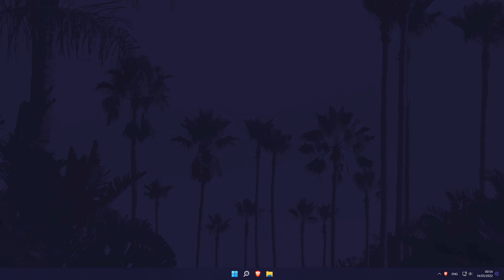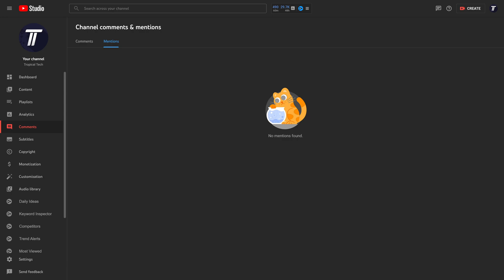How to View Your Mentions on Your YouTube Channel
Want to know how to view your mentions on your YouTube channel? This video will show you how to view your channel mentions on YouTube. You may want to know how to see your mentions on YouTube to view which channels are interacting with yours in titles and descriptions. Hopefully today's video helps show you how to view channel mentions on your YouTube channel!